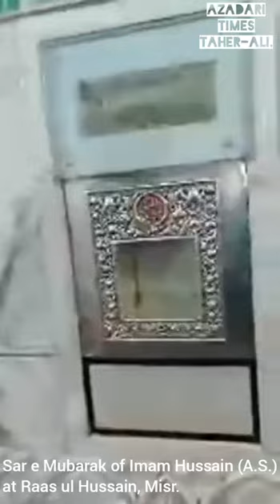The place where Head Mubarak of Imam Hussain (a.s.) was kept in Syria.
A view on the The place where Head Mubarak of Imam Hussain (a.s.) was kept in Syria.